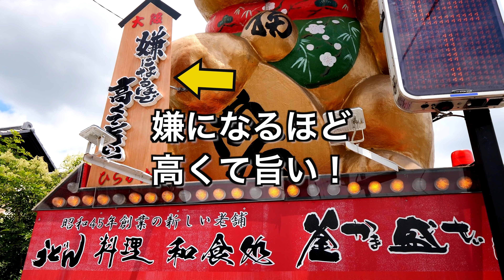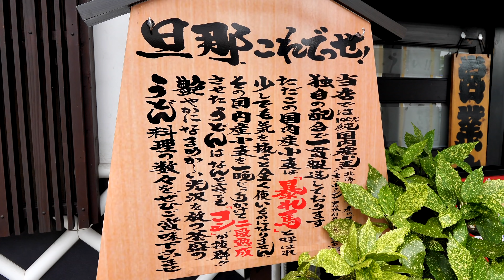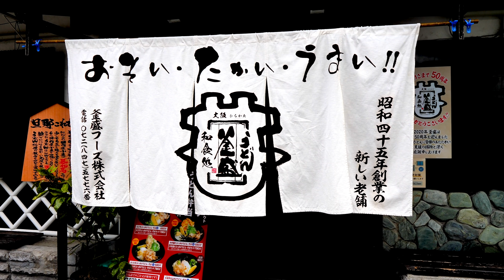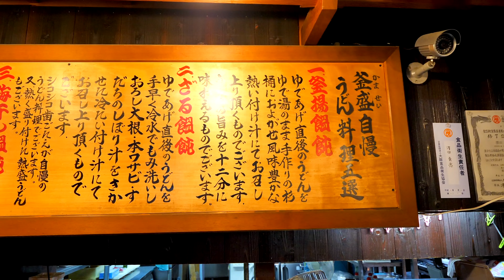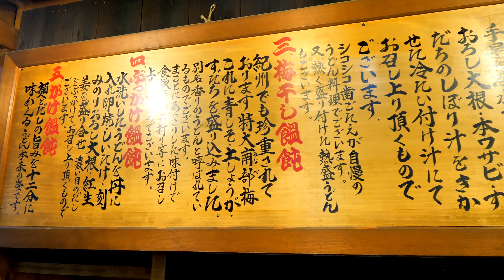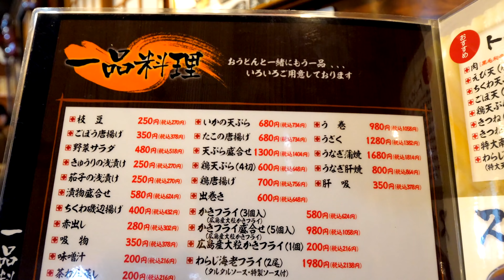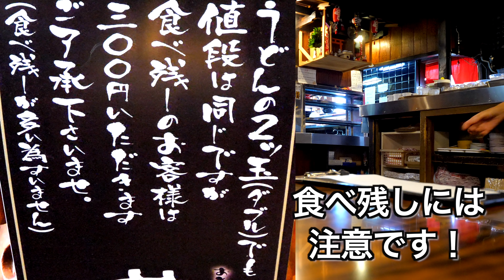【釜盛】[カツ丼]４K 大阪府枚方市甲斐田新町 宮之阪駅 星ヶ丘駅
大阪府枚方市、国道1号線沿いにある老舗うどん店。金の招き猫、暖簾には「おそい・たかい・旨い！」。店内の独特な雰囲気。一筋縄ではいかない。不思議な魅力のあるうどん屋です。

【釜盛】かませい
~ランチカツ丼セット~〈1080円〉
　釜揚げうどん

➖店舗情報➖

営業　11:00～15:00　18:00～22:30（L.O.22:00）

定休日　月曜　第3火曜の夜　※祝日の場合は翌日